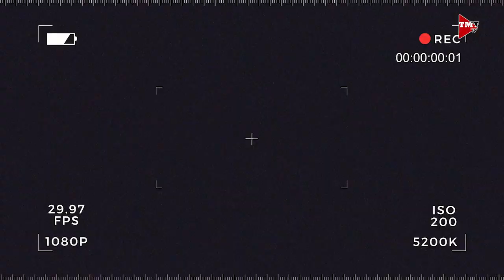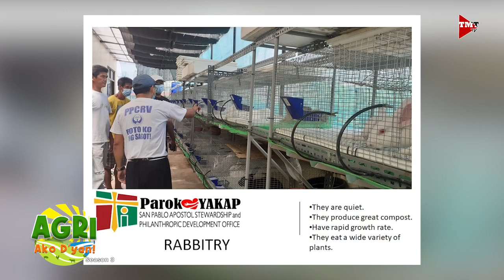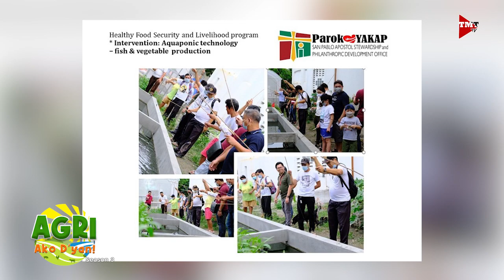Hardin ng Simbahan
Hydroponic garden ng simbahan sa Tondo, itinayo para sa mga maralitang parokyano. Alamin natin mula kay Fr. Rey "Dodong" Daguitera.